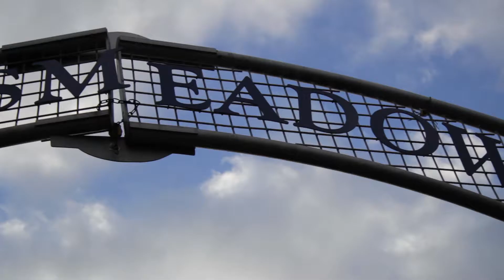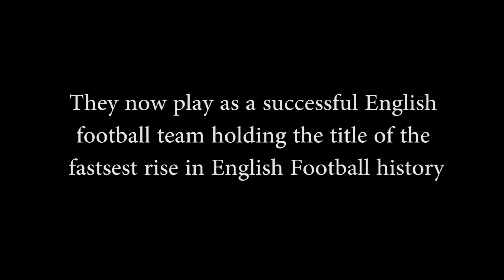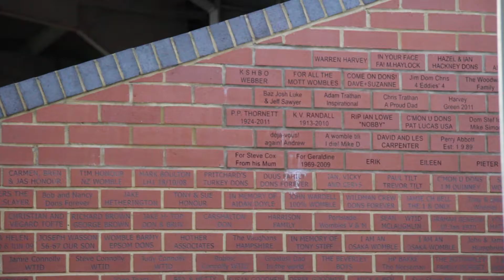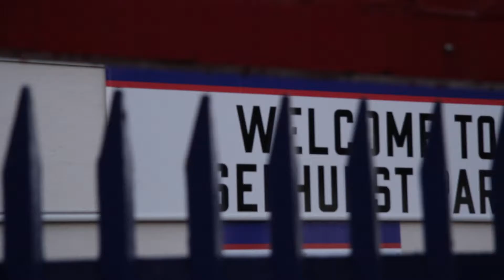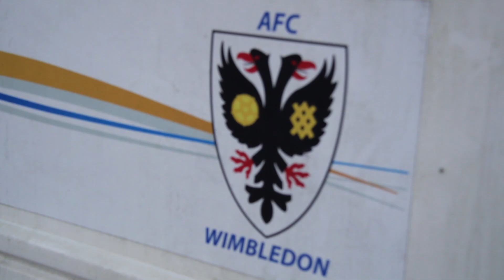AFC Wimbledon- A History In The Making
This is a student non profit documentary about AFC Wimbledon. This documentary is about the fall of Wimbledon FC and the rise of AFC Wimbledon narrated by Amnesty International figure and author Niall Couper